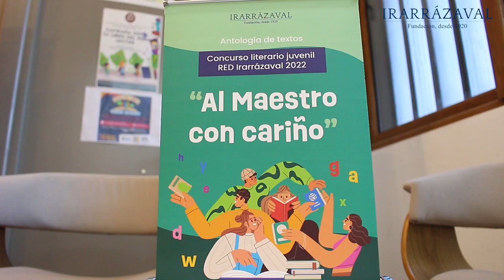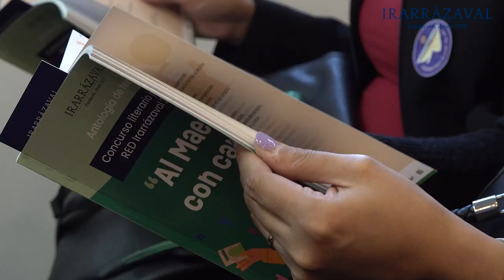Presentación Antología de textos literarios de alumnos RED Irarrázaval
Este libro es producto de los trabajos recibidos en el Concurso Literario Juvenil RED Irarrázaval 2022, “Al Maestro con Cariño”, donde más de 250 estudiantes enviaron sus poemas para agradecer y valorar la labor de sus profesores.

La presentación del libro se realizó en la Biblioteca del Liceo San José de la Preciosa Sangre, ubicado en la comuna de Quinta Normal, Región Metropolitana, y contó con la presencia de los alumnos ganadores y representantes de sus colegios. En la oportunidad se hizo lectura de los poemas de los alumnos ganadores y se les entregó un galardón, y a los asistentes, una copia de esta publicación.

Actividad realizada el 20 de abril de 2023.